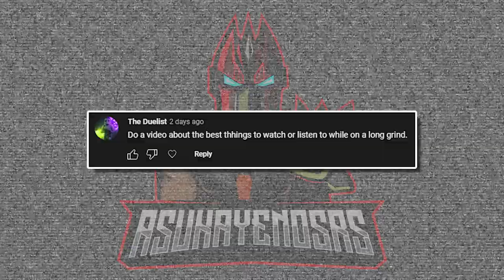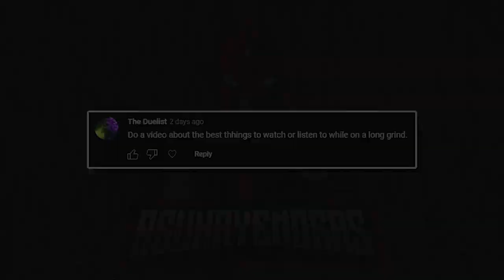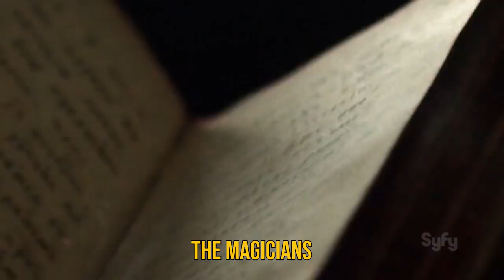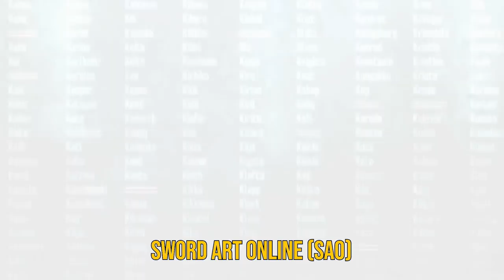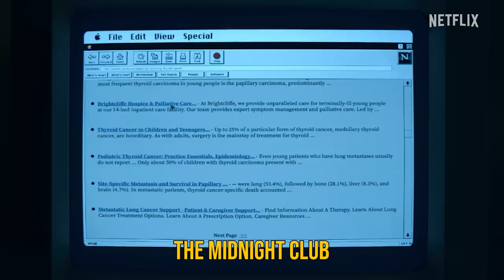Netflix Series to Binge While You AFK